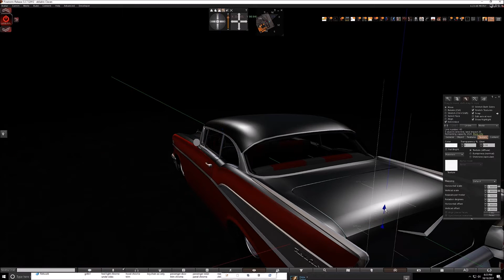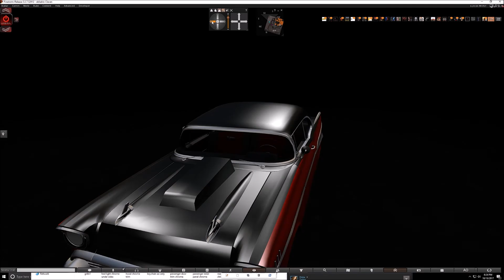slatanic belair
secondlife, 3d model